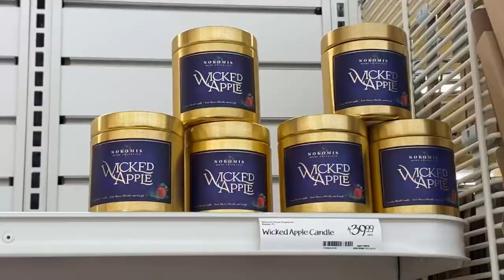Candle Class (What Supplies Do I Use?)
Amazon supplies